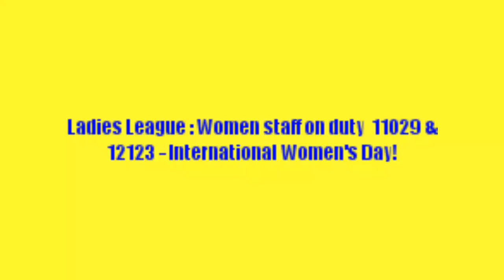Ladies League : Women staff on duty 11029 & 12123 on the ocassion of Int Women's Day!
Today,8 march, International Women's Day; IR took the initiative and decided to man a couple of trains with women staff - a great step towards women empowerment!

Today morning,Lady TTEs were assigned on 11029 DN CSMT KOP Koyna express...
Classic KYN WDM3D chugs superbly through Neral, accelerating the Koyna exp towards the next halt @ KJT.

Today evening, LP Surekha Yadav & her ALP manned the ever prestigious 12123 DN CSMT PUNE Deccan Queen...
KYN WCAM3 skipped Dombivli at good speed, hauling the queen towards Pune!